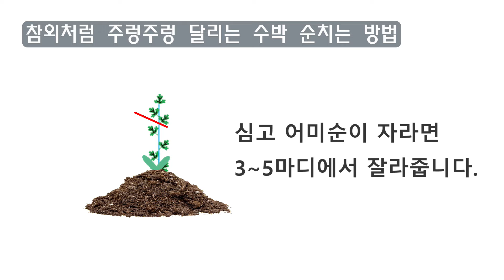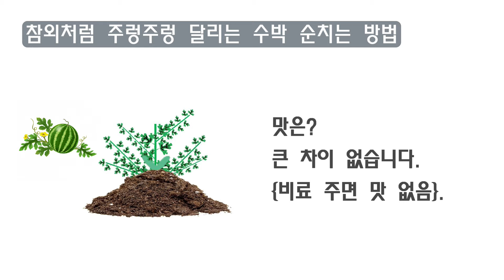애플수박 순치기 방법을 바꾸었을 뿐인데 참외처럼 주렁주렁 달리네요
호기심으로 애플수박 순치기 방법을 바꾸었는데 수박 한포기에 30~50통 달릴것 같습니다.